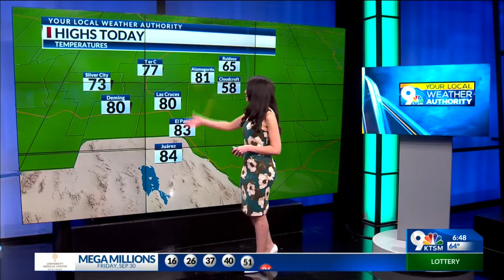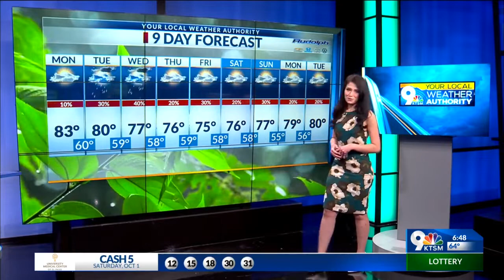Roxy's Monday Forecast: Rainier and cooler conditions